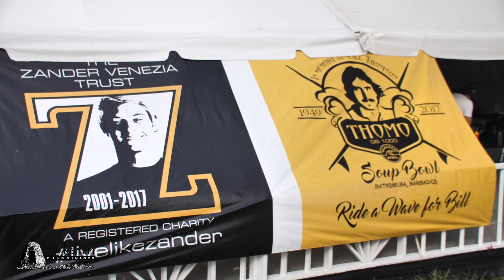Tournament Surfing (2019) Soup Bowl, Bathsheba, Barbados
Just a small part of finals day at the November 2019 livelikezander junior surf pro and @rideawaveforbill @surfpromotionsbarbados event at Soup Bowl, Barbados